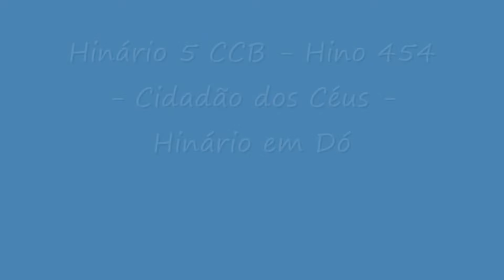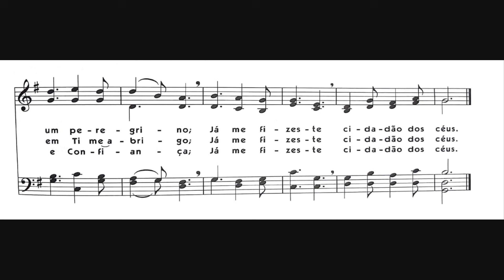Hinário 5 CCB - Hino 454 - Cidadão dos céus - Strings - Teclado Yamaha PSR S670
Vídeos que inauguram uma série de cerca de 500 vídeos, que trará todos os hinos do Hinário 5 da Congregação Cristã no Brasil (direitos autorais reservados à ela) com voz de Strings do Teclado Arranjador Yamaha PSR S670 BRA, sempre tocados na velocidade mínima indicada e respeitando estritamente o Hinário em Dó. Esta série trará um vídeo para cada um dos 480 hinos mais os 6 Coros do Hinário 5. Neste momento, inicio a postagem em sequência numérica de todos os hinos de Reuniões de Jovens e Menores (e de Mocidade). Primeiro postei todos os hinos de Santa Ceia e todos os de Funerais porque entendo que são, muitas vezes, os hinos mais preferidos por muitas pessoas. Após esses, postei os hinos de Batismo. Quando terminar esta sequência, postarei os dois hinos de encerramento, a partir daí, passarei a postar do Hino 001 até chegar ao final do hinário (sem, claro, repetir os já uma vez postados).